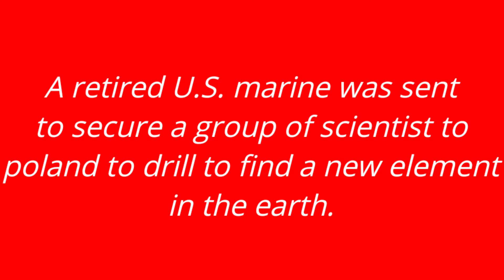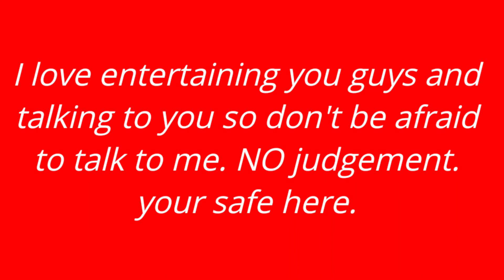My plans for future videos (IMPORTANT IF YOUR INTO MY CHANNEL.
That's the link to my discord sever!

X11488 by BlitzGaming
(That's the song)